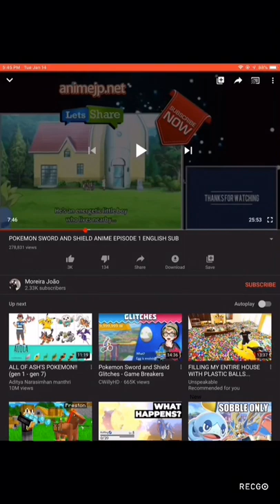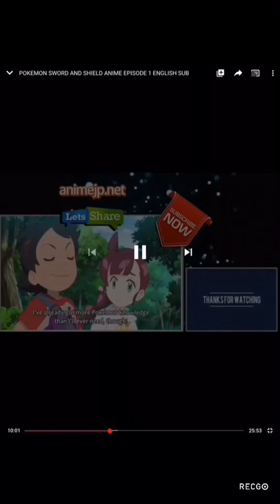Pokémon sword and shield anime part 2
Blah blah blah, hi there! Tonyzilla out already!